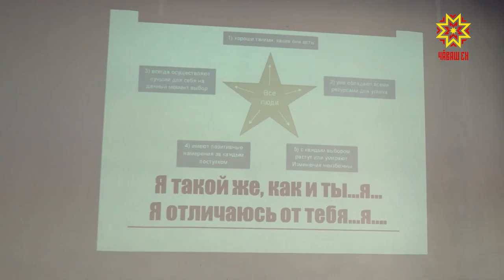Професси ăсталахĕпе паллаштарчĕç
Шупашкарта професси ăсталăхĕн Пĕтĕм Раççейри олимпиадин регионти тапхăрĕ иртрĕ. Унта республикăри колледж-техникумсенче вĕренекен студентсем хутшăнчĕç. Çĕнтерӳçĕсене чысланă çĕрте пирĕн пултарулăх ушкăнĕ те пулчĕ.